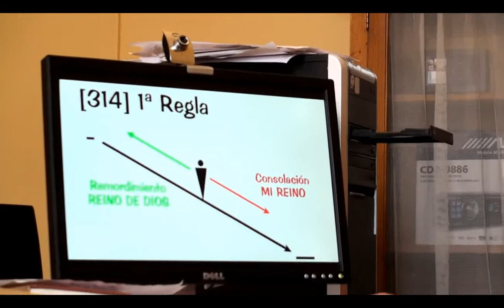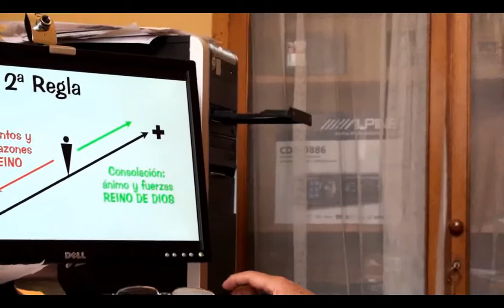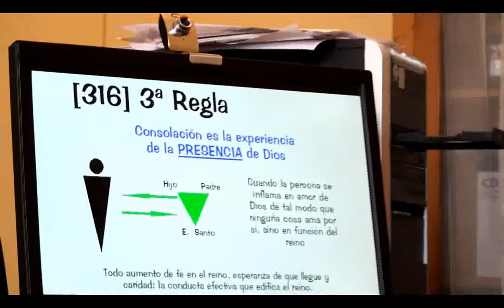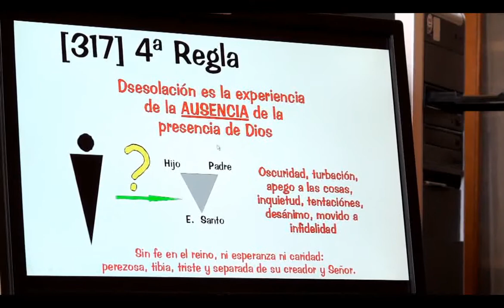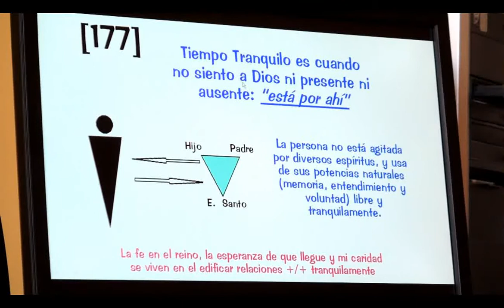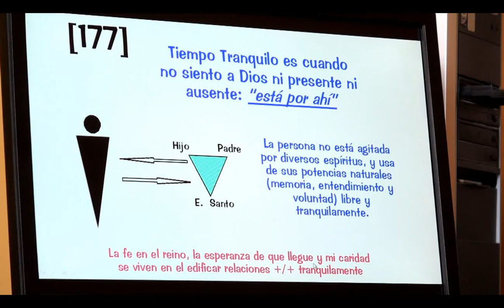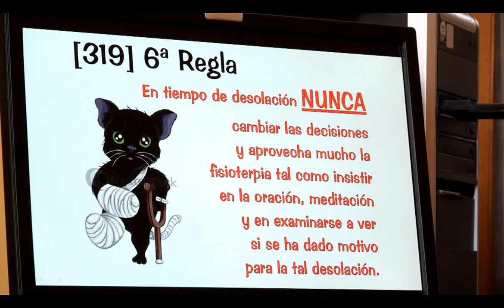Juan C. Villegas - Gimnasia Espiritual Virtual - Video Módulo Adicional 1 Parte 1 de 2 A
Parte 2 de 2, del Video del Módulo Adicional 1 versión A de la Gimnasia Espiritual Virtual (GEV), diseñado y actuado por el Padre Juan Clímaco Villegas, S.I. y producido por Julio Alberto Arango Mejía. GEV es una actividad del Centro Ignaciano de Reflexión y Ejercicios (CIRE), según los Ejercicios Espirituales de San Ignacio de Loyola, fundador de la Compañía de Jesús. A Gimnasia Espiritual Virtual se accede adecuadamente
Puedes comunicarte con él por codigodelreinogmail.com